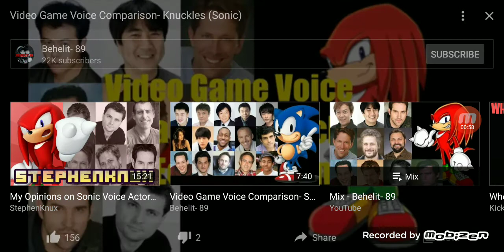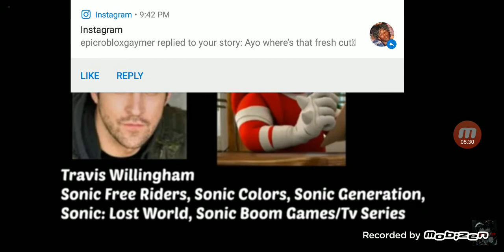Knuckles The Echidna Voice Comparison Reaction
Doing yet another Sonic The Hedgehog character voice comparison reaction this time with Knuckles. Leave a comment telling me who you like as the voice of Knuckles and even give me your opinions on who could make a good voice for him if he actually gets put in the live action Sonic The Hedgehog 2 movie when it comes out later in 2021 or 2022 when it's done being made since they are workingon creating a Sonic 2 movie.